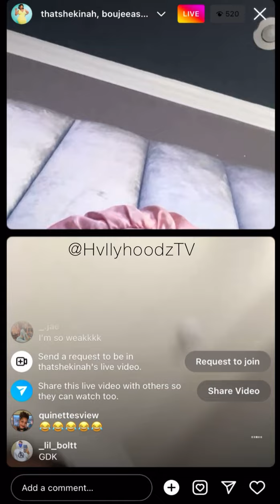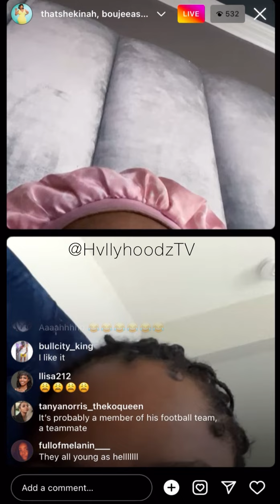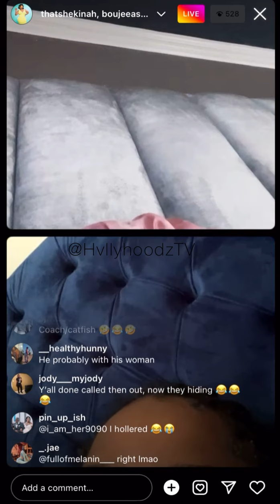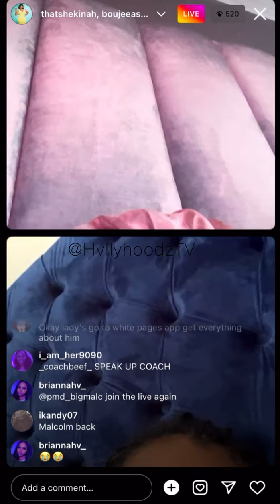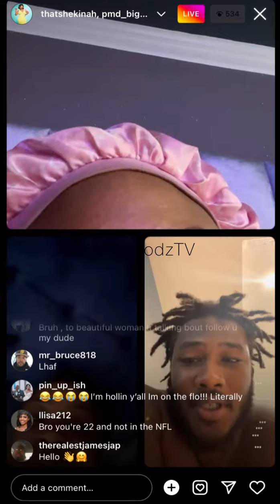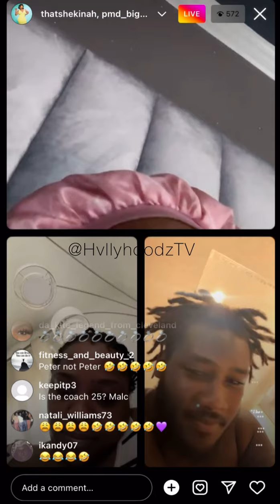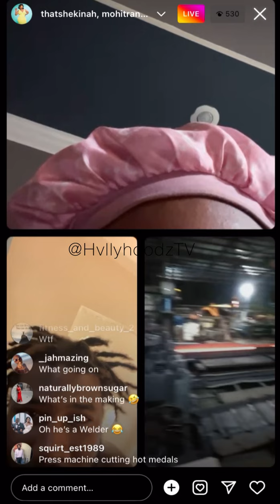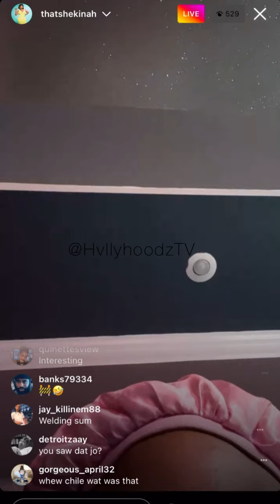Shekinah Jo Goes off on Instagram live 07-24-2022